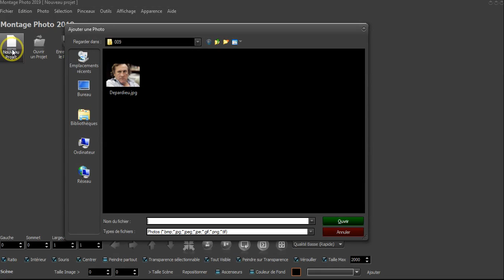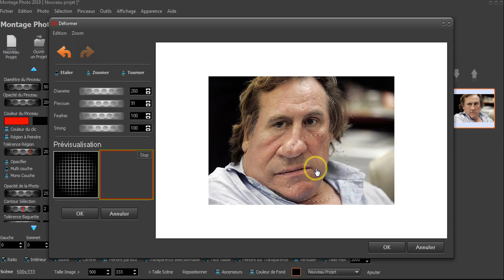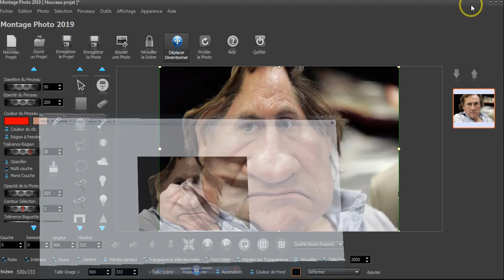Comment faire une Caricature Rapidement et Facilement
Logiciel : Photo MONTAGE 20